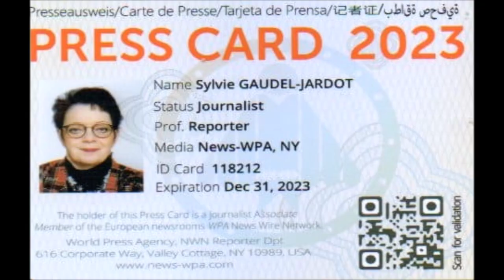2023 / 01 VIDEO ET 55 PHOTOS / LE CONCERT DU GROUPE « LES DENISES »...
2023 / 01 VIDEO ET 55 PHOTOS / LE CONCERT DU GROUPE « LES DENISES »... VOUS POUVEZ RETROUVER LE REPORTAGE COMPLET EN SUIVANT LE LIEN DU BLOG /

Je pourrais dire jamais deux sans trois et c'est le cas...vous voyez mes bonnes résolutions commencent bien...mais en fait, je vous l'avoue, je triche car tout est lié...

La première fois que j'ai rencontré Sylvain RATIE, qui est maintenant mon ami, c'était à « Effet Bœuf » le mercredi soir à la Salsapelpa de Dijon avec Yuri. Puis, on s'est retrouvé au concert de TIO PEPE au Brighton à Dijon.

Il m'avait parlé du groupe où il était chanteur, « les Denises » et c'est avec un certain plaisir que j'ai pu les découvrir lors d'une de leur répétition...un vrai concert privé...

C'est un groupe mais surtout des amis avec le même goût de la musique. Ils vous enlèvent et vous retirent de votre zone de confort dès les premières notes...
Ce sont des chansons que nous connaissons tous avec une petite patte à eux...Je peux vous dire qu'ils ont mis le feu (enfin pas en vrai...) dans la salle de la Maison de Marsannay-la-Côte il y a quelques jours. Cette soirée était dédiée aux bénévoles de la Saint Vincent Tournante de Couchey...
Certaines personnes présentes ont été sur la piste de danse du début à la fin du concert...des heures durant, ils ont fait le bonheur de toute l'assemblée unanime.

Vous allez découvrir les biographies de ces artistes...franchement « les Denises », je veux bien prendre une option pour le prochain concert...

Je vous laisse découvrir la vidéo et les photos...je remercie mon amie Viviane Notari Vuillermot pour ma photo et avec son groupe pour le ban bourguignon qu'ils ont fait en mon honneur pour me remercier...

VOUS POUVEZ RETROUVER ET TELECHARGER GRATUITEMENT LES 55 PHOTOS DE CE REPORTAGE EN SUIVANT LE LIEN JOOMEO SUIVANT...

Nous recherchons un bureau gratuit afin de recevoir et d'aider le plus grand nombre de personnes...